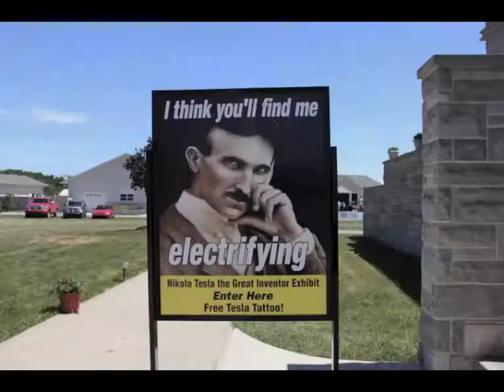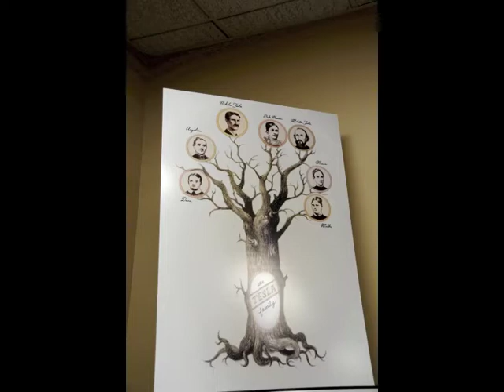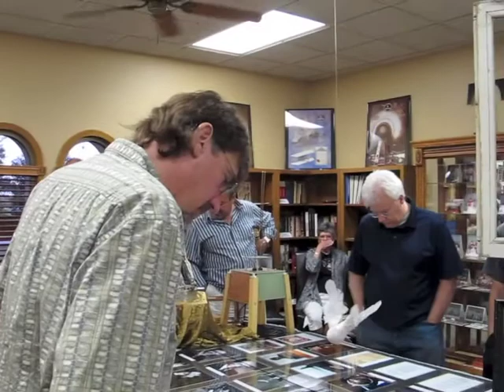Nikola Tesla The Great Inventor Exhibit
St. Sava Church's Serbian Historical Society presented "Nikola Tesla - The Great Inventor", an exhibit featuring the accomplishments and personal story of Nikola Tesla during Serb Fest 2013. Hundreds of adults and children visited the exhibit dedicated to the under appreciated genius responsible for so many of today's modern conveniences. Free Tesla tattoos were offered to guests. Private visits can be arranged by calling the church office daily from 9 am to 2 pm.
Visit St. Sava Church, 9191 Mississippi St., Merrillville, IN